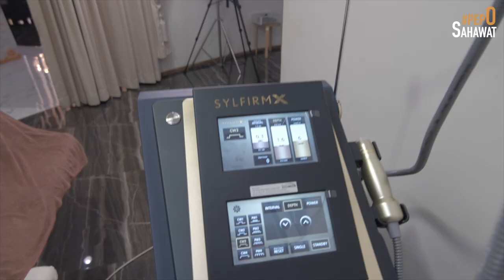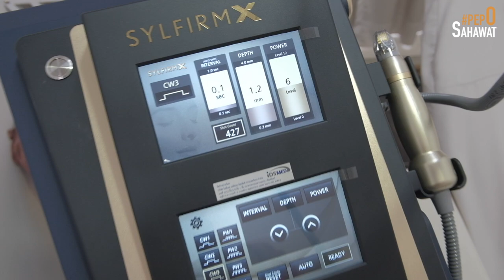บอกลาหลุมสิวไปเลยจ้า กับโปรแกรม Sylfirm X ที่ Classy Clinic